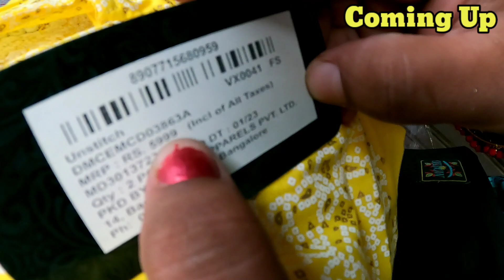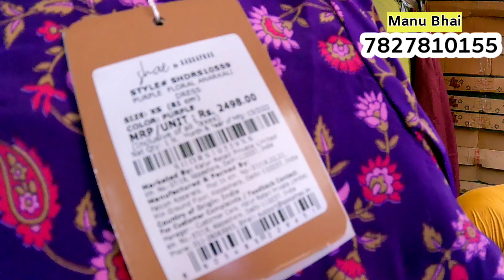sadar bazar green market🥰पटरी में ब्रांडेड खजाना | sadar bazar delhi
Timing🕛👇
Morning 8am To 4pm
Open
Green Market Sunday Patri bazar

Nearest Metro Station🚝👇
Nearest Bus Stand🚍👇
1.5 km Distance 12 Tooti Chowk 11 no gali Green Market